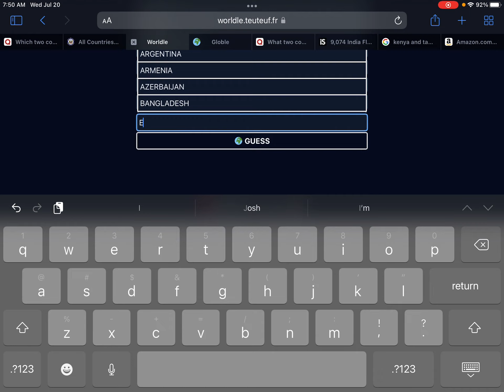Globle and Worldle (Part 2)